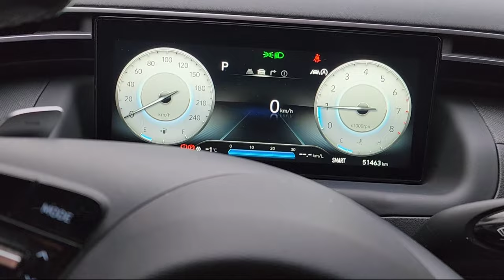[겨울철 차량관리 - 눈 제거]차량에 쌓인 눈을 제거하는 스크래퍼 활용 하는법, Scraper to remove snow from the vehicle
차량에 쌓인 눈을 제거하는 스크래퍼 활용,Scraper